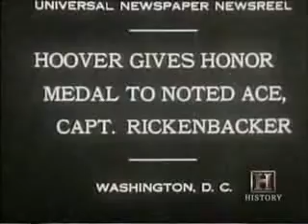The Greatest Air Battle part 2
Dog fighting